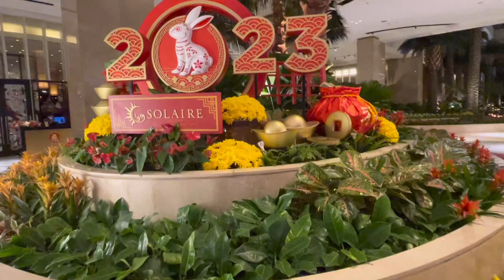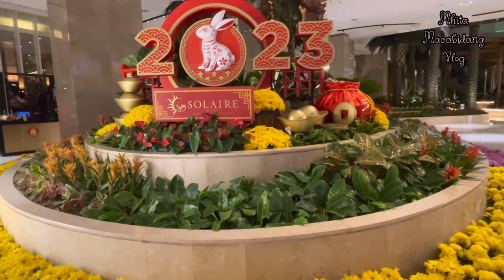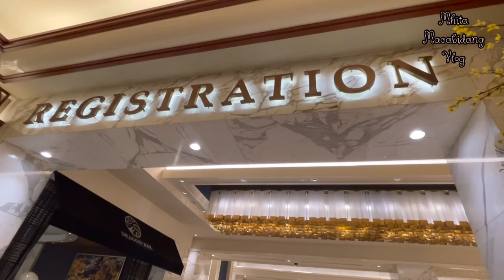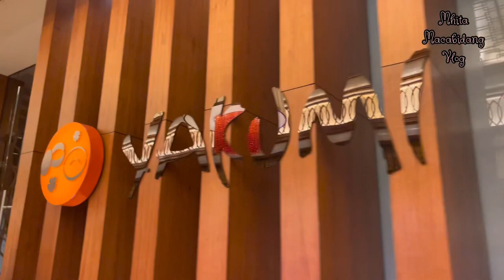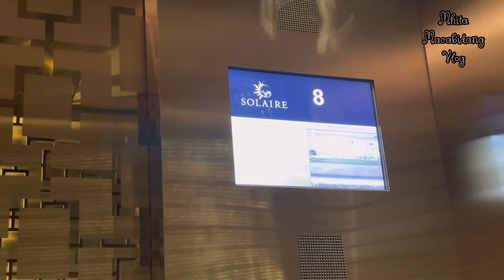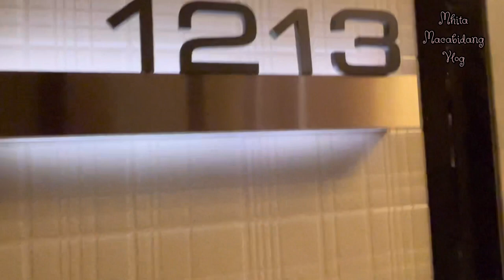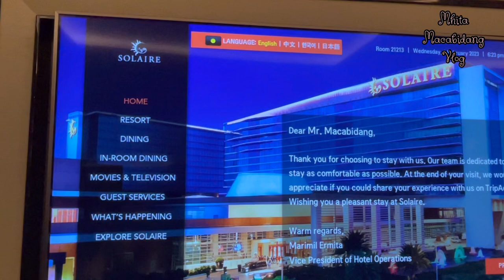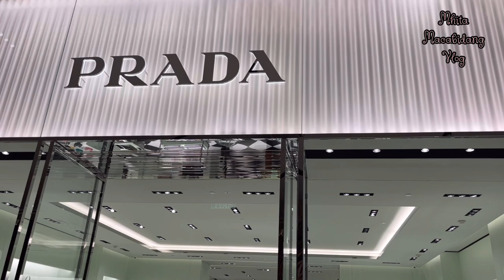SOLAIRE RESORT and CASINO,WALKING and ROOM TOUR II Mhita Macabidang Vlog